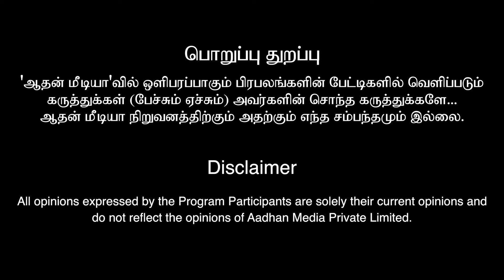இந்த கோவில் போனால் 100% உங்கள் வாழ்க்கை மாறும் | ShriGuru. Vamanan Sesshadri